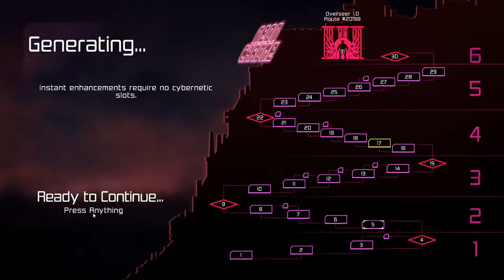Tubaplyr: Neon Chrome #5 [FREAKING STEALTH!?]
Wat.